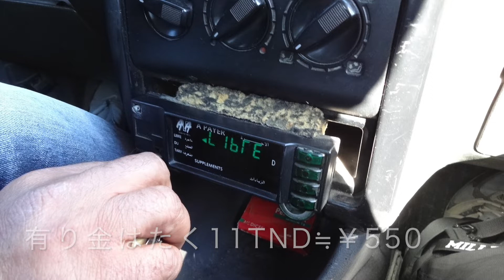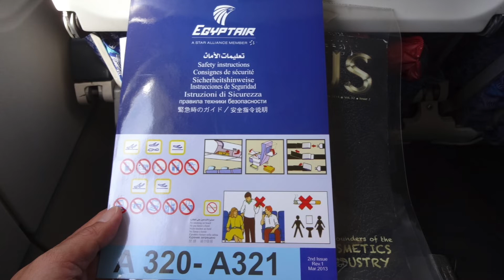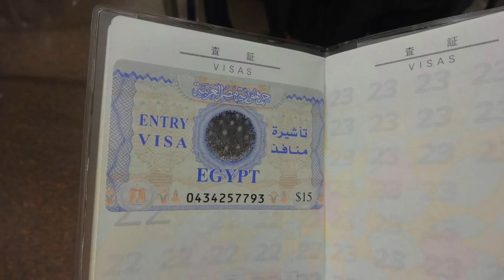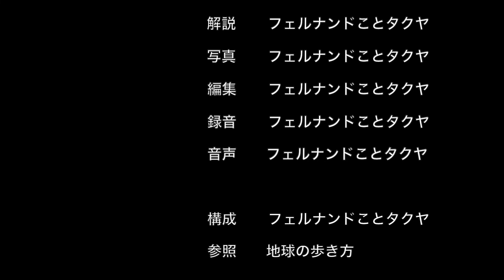北アフリカ１２：チュニス〜カイロ 2014.2.16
チュニジアからエジプトに移動します。チュニジアにやっと慣れたと思ったら、また最初からやり直しです。物価の水準とか、移動はどうするか、とかいろいろ考えて行動しなければいけません。
（１４日目/６３日間、１３/６１話）